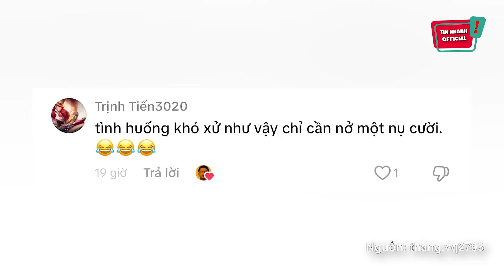Được hôm vợ làm siêng, trổ tài 'VẨY RAU' chuẩn không cần chỉnh và 'CÁI KẾT'... | Tin Nhanh Official